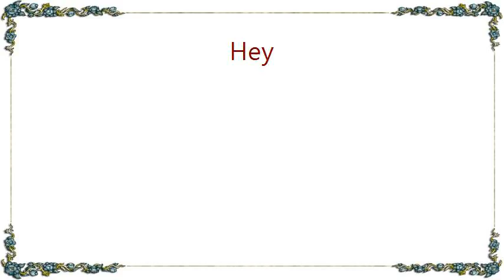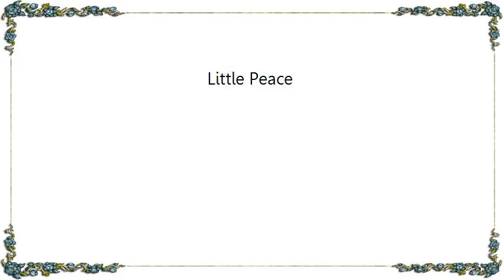Hey - Little Peace Lyrics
[Lyrics Hey - Little Peace]
The poor Irishman lives
In the simple house
But someone else lives there with him
Laughter weeper dancer midnight widow

I swear they are all so beautiful
Peace is always beautiful
They're so happy
And they never cry

Eternal smile lives on their faces
They got no money got no stylish clothes
No one is better than the other one